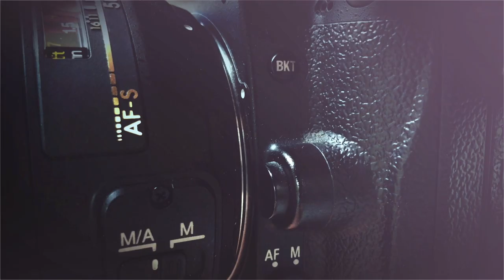NFTs, Non-Binary, and The Flaw of Attraction!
In this continuing series of episodes covering various aspects of the NFT space, I'm joined by artists Alexis Hunley and Annabelle Freedman. They've recently dropped an NFT release series titled "The Flaw of Attraction". The series seeks to shed light on the controversial topic of sexuality, and what it means (and does not mean) to be non-binary.

About Alexis Hunley

Alexis Hunley is a freelance artist based in Los Angeles. Since she began her photography journey in 2017 she has had the pleasure of producing commercial, editorial, lifestyle, and documentary work for a variety of clients including Adobe, Essence, Airbnb, Apple, and The National Center for Civil and Human Rights.

Propelled by her love for the interplay between science and art, Alexis is naturally drawn to work that allows her to explore vulnerability and authenticity. As a queer Black artist navigating the creative industry Alexis has found that her desire to dive deeper and reach for the truest, most authentic forms of expression drives her creativity.

About Annabelle Freedman

Annabelle Freedman is a multi-faceted non-binary artist. Creating space predominately through sounds, they have been favored on KCRW, NPR Music, and other stations. They have toured festival circuits gracing the stages of SXSW, Broke LA, and UMS as well as major LA venues and stages abroad.

Exploring space and time through their inspiration of nature, they interweave playful assessments of humanity through collaboration, with personal anecdotes rooted in more-than-human interconnectedness.

The NFT collection